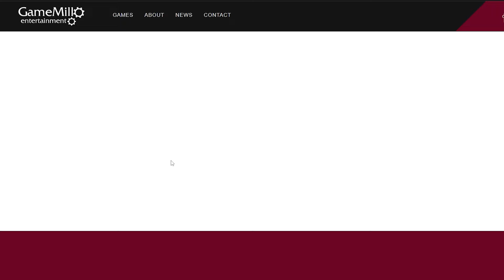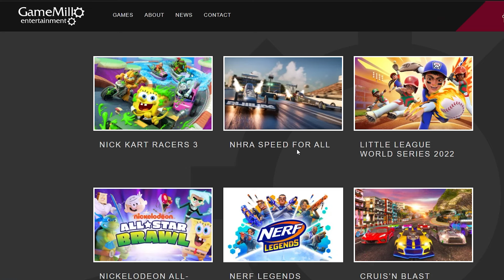Hot Wheels Stunt Mayhem & Monster Trucks Overdriven: EPIC Breakdown & Updates!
Ready to get your engines revving? In this video, we dive into the Hot Wheels Monster Trucks Stunt Mayhem trailer and uncover all the insane stunts and trucks coming your way! 🏁🔥 But that’s not all—we also hit the road with the latest update for Monster Trucks Overdriven on Roblox, covering the ‘Total Overhaul’ update with fresh trucks, new maps, and epic weather effects. 🌪️🌧️ And if that wasn’t enough, we take a peek at the Wreckfest 2 trailer and speculate on the wild possibility of monster trucks smashing their way into the game. Buckle up, because this ride’s about to get wild! 🚚💥